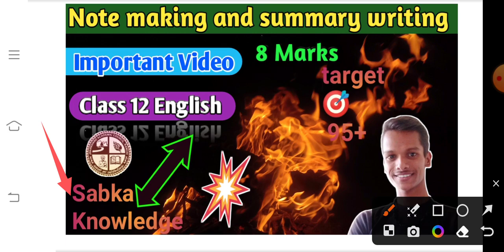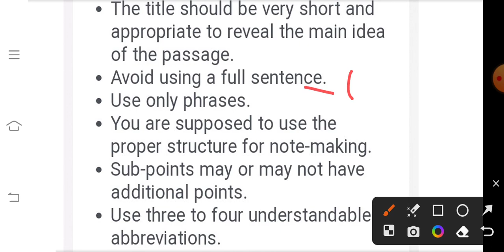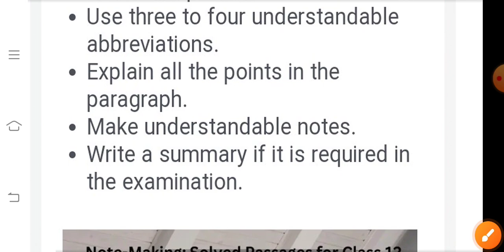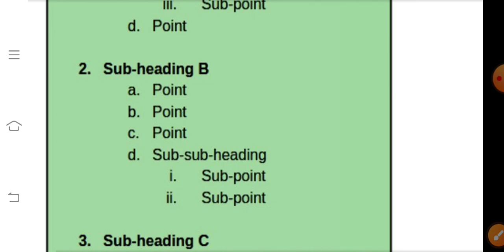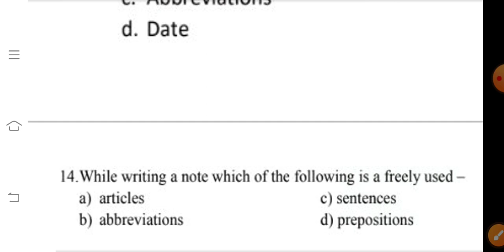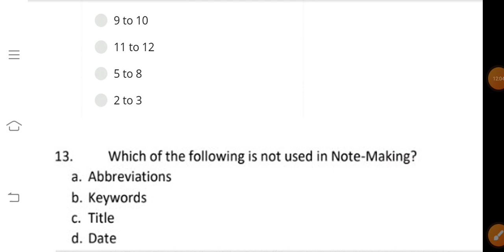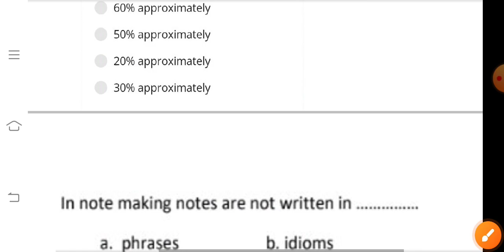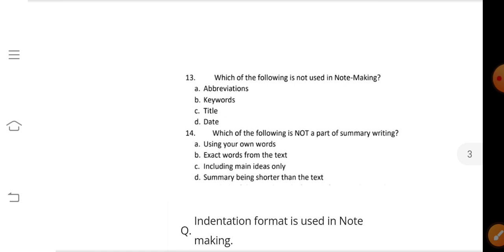Note making and summary writing class 11th mcq JAC board 2023 / writing section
Aashutosh Kumar 🌹🌹
Sabka Knowledge